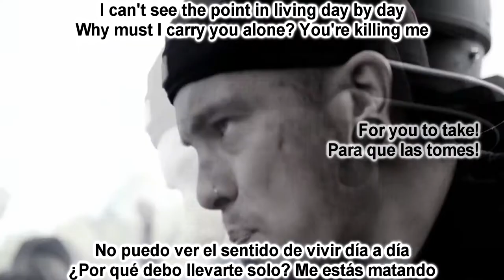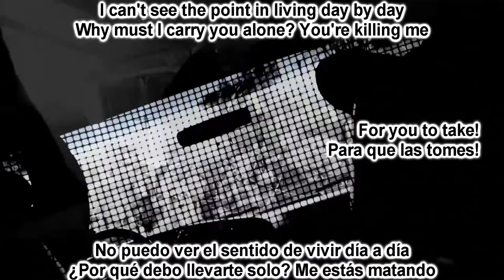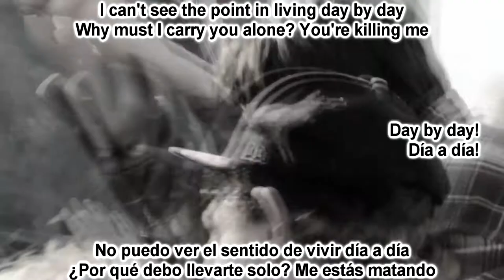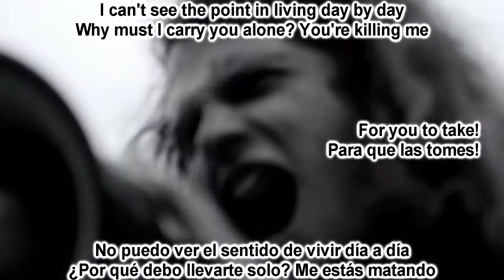Miss May I Day By Day (Sub Español - Ingles)